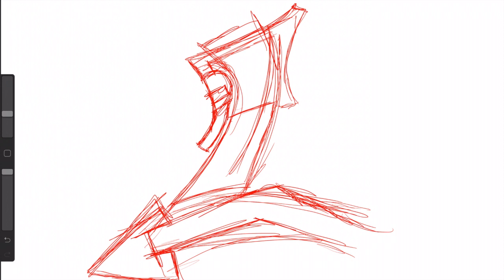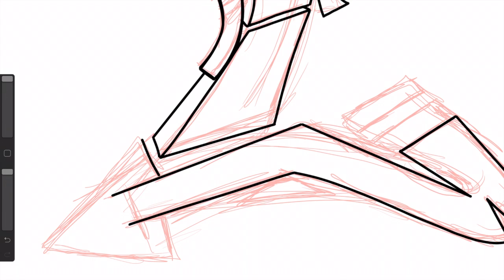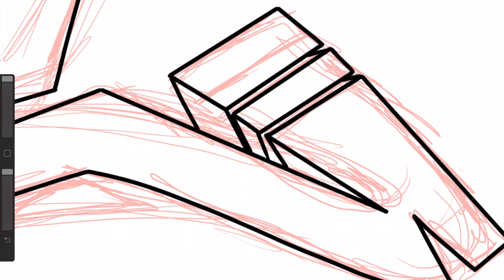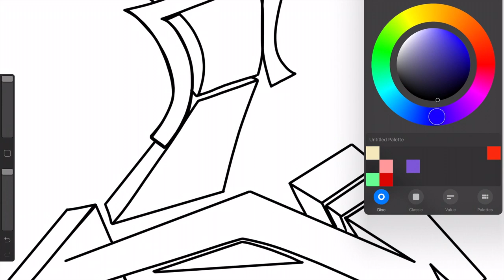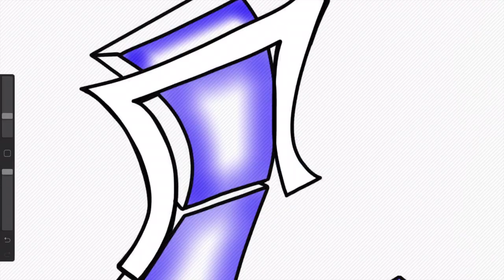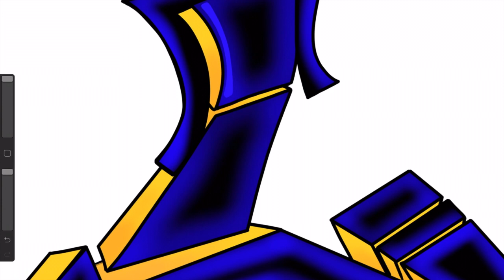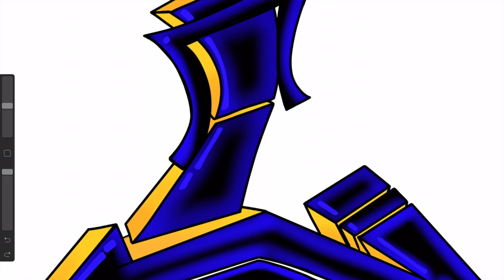HOW TO DRAW GRAFFITI LETTER L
Be Blessed
Stay Blessed